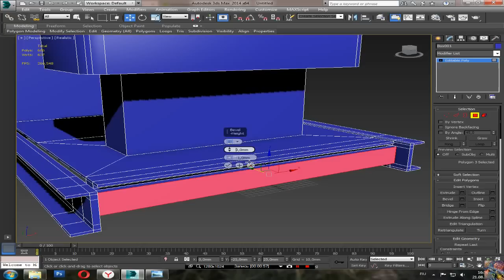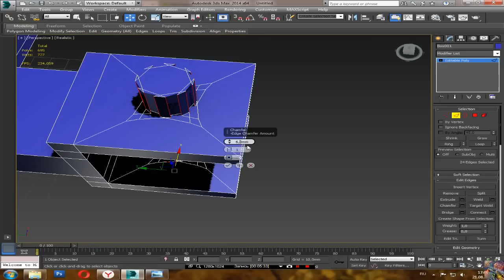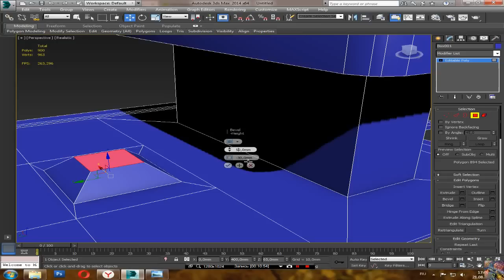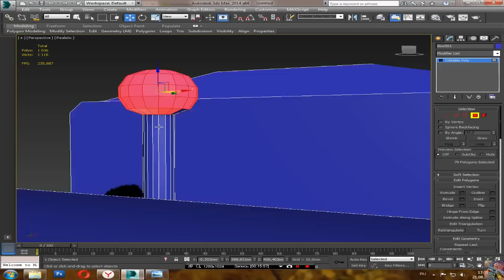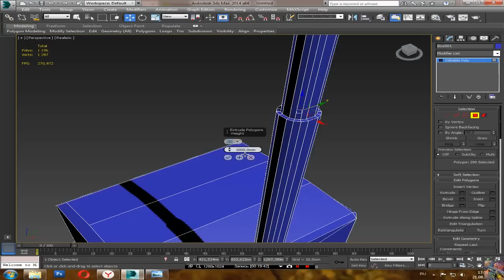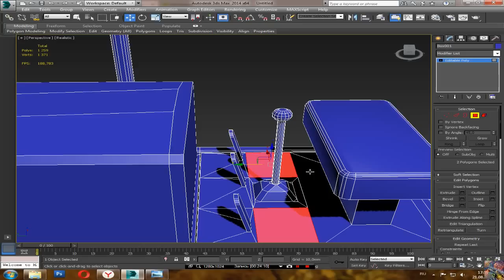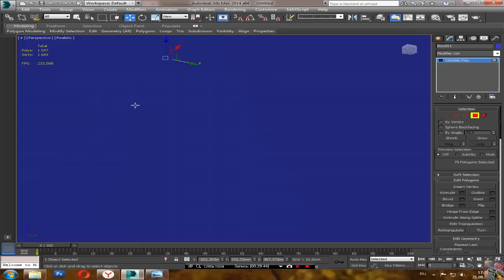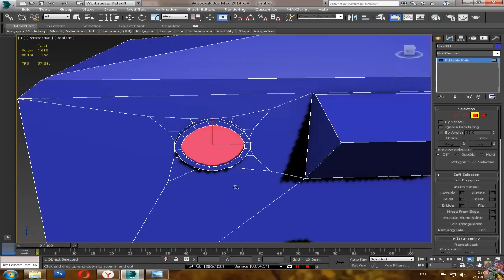Создаем мод с нуля для FS15 - 2 - основы и приемы моделирования.